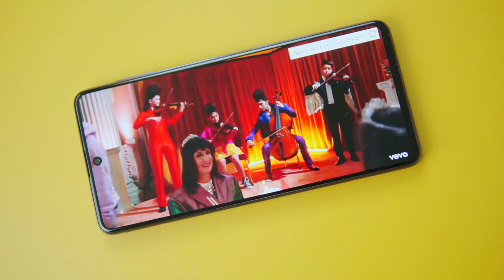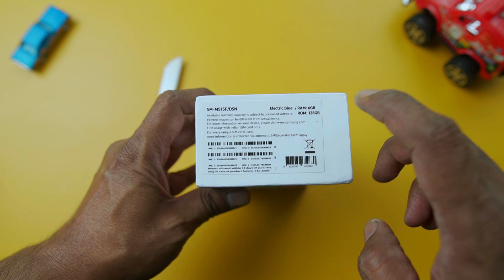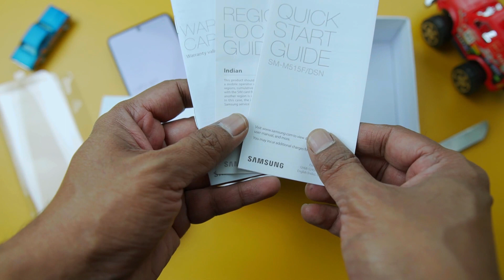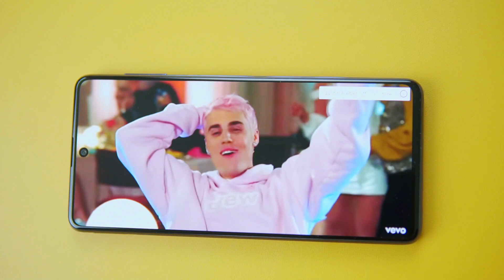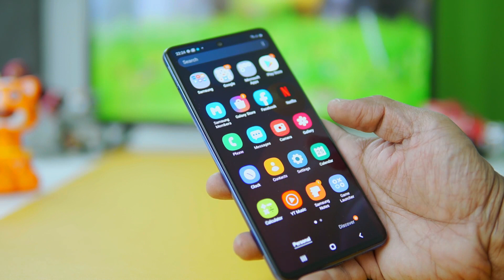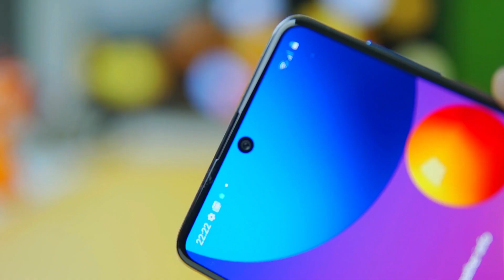Samsung Galaxy M51 Overpriced? 💥💥💥 Samsung Galaxy M51 review and unboxing, 7000 mAh, 6.7 inch Screen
Doston 🙏,  Samsung Galaxy M51 kaisa hai? Kya yeh worth hai Rs. 24,999/- ke according? Dekhiye mere saath Samsung Galaxy M51 review and unboxing video. Kya yeh - Best Phone hai? 💥💥💥 7000 mAh, 6.7 inch Screen, 6GB RAM + 128GB ROM, LED Flash, 64MP Quad AI Rear Camera, Finger Print Sensor lock/Unlock and many more💥💥💥

Samsung Galaxy M51 Features:

1. 6.7" FHD+ sAmoled
2. 7000 mAh Battery
3. 64MP Quad Camera
4. In-display 32MP Selfie Camera
5. 6GB/128GB & 8GB/128Gb
6. Finger Print Unlock
7. Face Unlock
8. Price Rs. 24,999/- (6GB/128GB)

Galaxy M51
Redmi 9 Prime
Mi Notebook 14